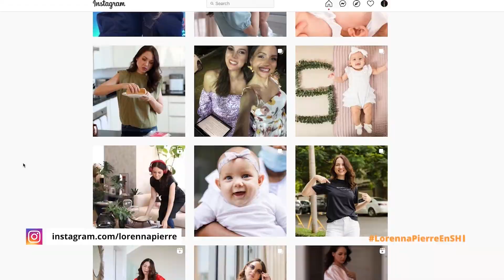La comunicadora y transformadora de voces LorennaPierre en Siendo Honestos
​@LorennaPierre nos habla sobre su carrera, su maternidad, sus proyectos y su relación con la crítica. Una conversación real, divertida y llena de momentos de complicidad.

¡Gracias Lore por dedicarnos tu tiempo! ❤️